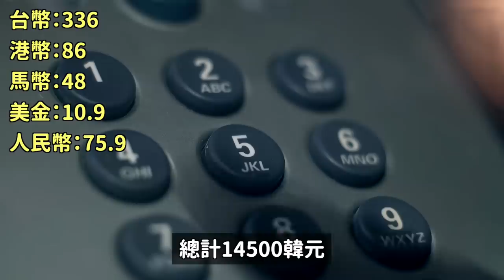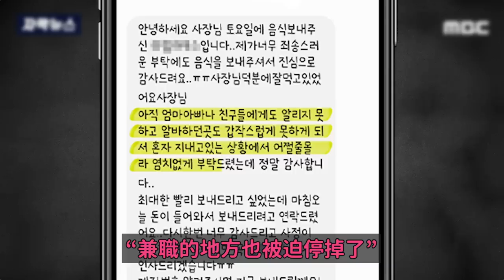怎麼偏偏是你..讓餐廳老闆心如刀割的 叫外送賒帳的未婚媽媽｜DenQ